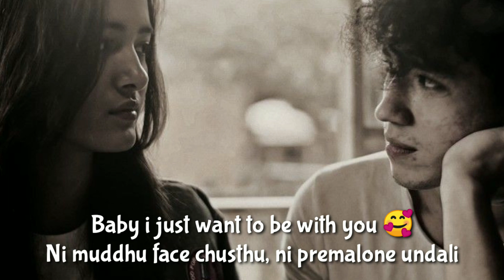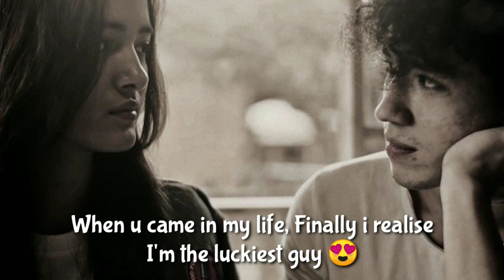Ravi Regar - FLAMES Song || Prod.Riddiman Beats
Celebrating The Sweetness Of Teenage Love ❣️

The Cute Moments which we used to have as a teenage lovers ✨

FLAMES Song

Lyrics & Singer :- Ravi Regar